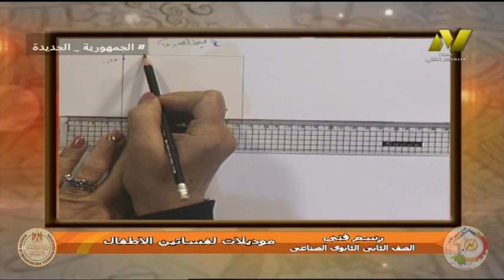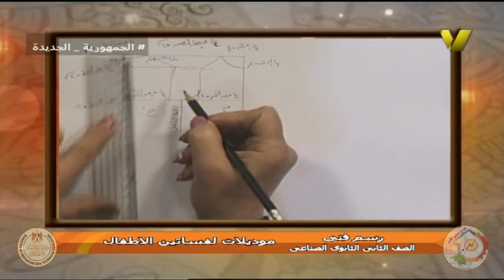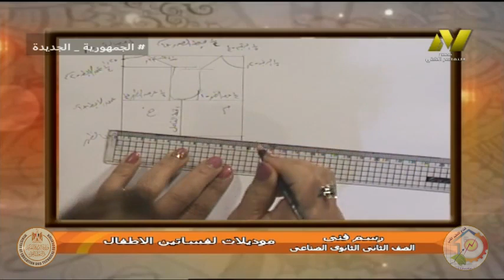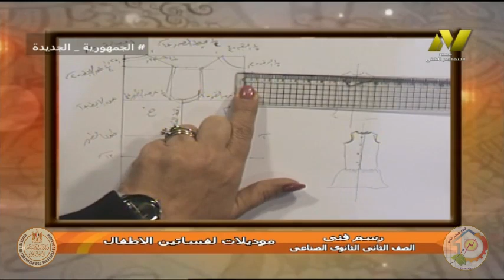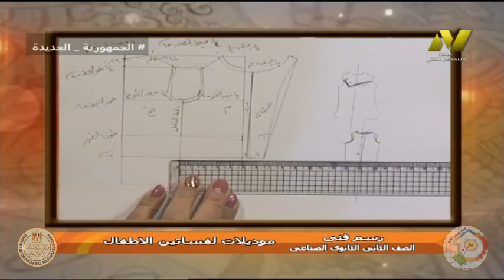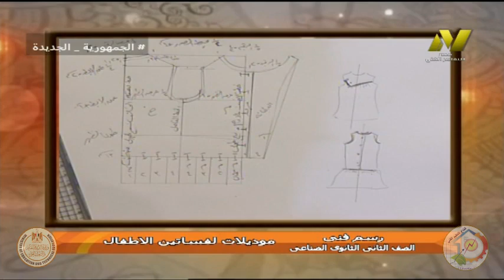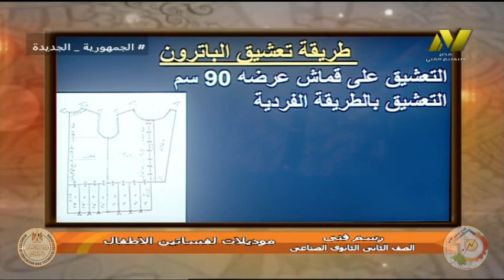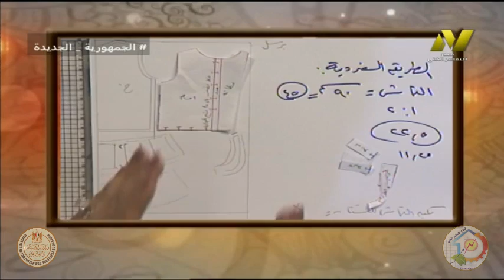الصف الثانى صناعى - رسم فنى - موديلات لفساتين الاطفال - ابسمة وديد